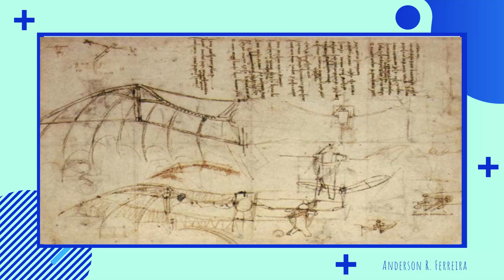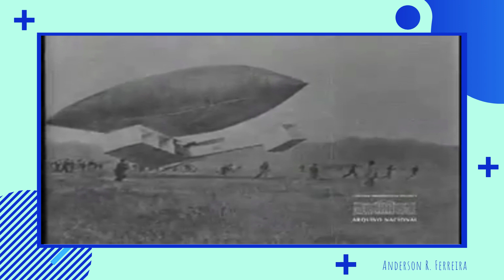MODAL AÉREO( Modal aeroviário) modal de transporte | Anderson R. Ferreira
Modal aéreo

o que é o modal aéreo, como funciona o modal aeroviário, quem criou o avião?

Voar sempre foi um sonho do ser humano desde a pré história, o desejo de realizar o mesmo feito que pássaros fez o homem em inúmeras vezes tentar este feito. Por centenas de anos várias pessoas acreditaram que seus corpos voariam ou flutuariam no ar se eles usassem asas, colocando-as nos braços e balançando-os.

E talvez um dos estudos mais conhecidos sobre uma máquina capaz de voar carregando um ser humano é o estudo de Leonardo Da Vinci, ele sempre foi fanático pelo voo, realizando inúmeros estudos sobre o voo dos pássaros, em 1505 por exemplo o códice começa com um exame do comportamento de vôo das aves e propõe mecanismos para o vôo por máquinas. Leonardo construiu várias dessas máquinas e tentou lançá-las de uma colina perto de Florença.

Alguns de seus projetos são:

Aeroplano de Leonardo da Vinci, No período entre 1480 e 1505, da Vinci efetuou uma grande quantidade de estudos sobre o voo, entre eles, estavam estudos sobre pipas, planadores baseados na estrutura esquelética dos pássaros. Versões modernas desses projetos provam que a maioria deles poderia efetivamente voar.

Helicóptero de Leonardo da Vinci, Esse projeto foi desenhado em 1493, 450 anos antes do que conhecemos hoje como um helicóptero, voasse pela primeira vez. Uma estrutura feita de madeira tecido e arames, operada por uma equipe de quatro homens

Esses estudos serviram como base para o futuro da aviação.

O avião propriamente dito foi criado no início do século XX, e é aí que vemos a maior polêmica de toda essa história. Quem realmente teria inventado o avião: os irmãos americanos  Wright ou o brasileiro Santos Dummont?

E pra você, quem inventou o avião?

modal aeroviário
como funciona o modal aeroviário?
modal aeroviário vantagens e desvantagens

logística
logística e transportes
como funciona a logística?